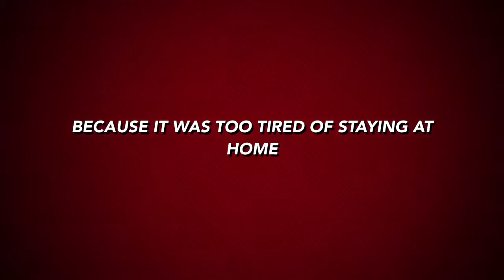SVA OB7HD at Moldova vs Montenegro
UEFA EURO2016 qualifier MDA v MNE, Chisinau, Moldova